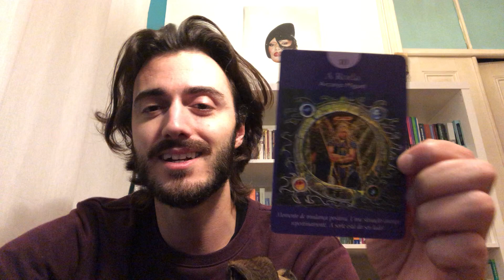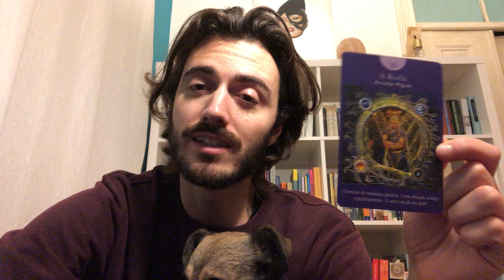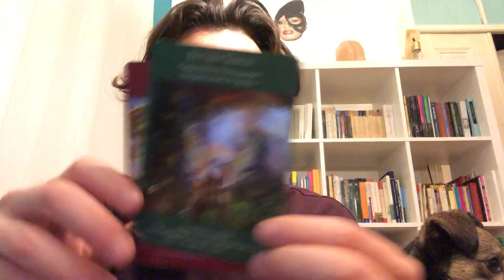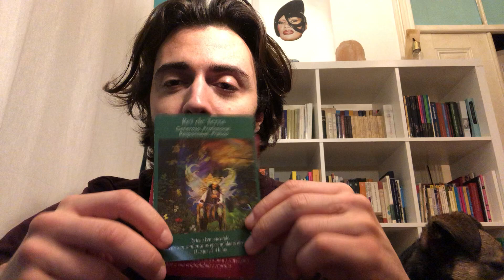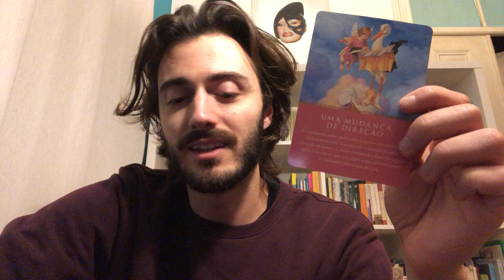CAPRICÓRNIO MARÇO 2020 - DRAMA, DINHEIRO E ABUNDÂNCIA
Olá, está um sorteio a decorrer, para saberes como ganhar um baralho de tarot novo, basta seguir as indicações dadas no video "quase tudo sobre mercúrio retrógrado" publicado aqui no canal
Olá, estas são as previsões para a PRIMEIRA quinzena de MARÇO de 2020 segundo uma interpretação de três arcanos do tarot.
1-qual o mood/energia do mês?
2-Qual é a carta desafio para março 2020?
3-Conselho do tarot
4-Oráculo
:) através das cartas interpreto a simbologia de acordo com os conhecimentos que tenho. Uso o Tarot como um guia de auto-investigação. Se conheces o teu signo ascendente e lunar, podes ver os vídeos correspondentes e captar a mensagem que eles têm para ti.

queres consultar o tarot comigo?

obrigado por subscreverem

saudações espaciais do PLANETA SÉRGIO